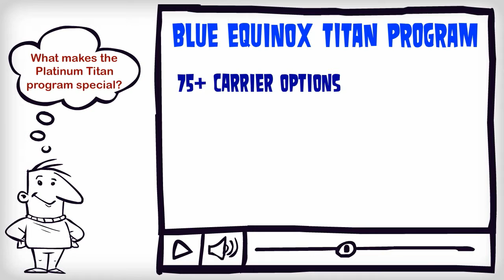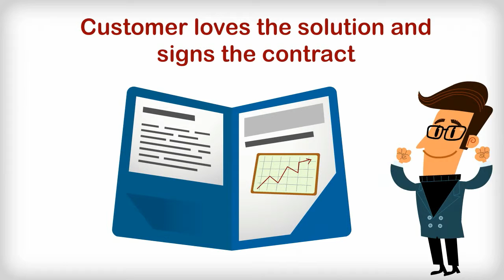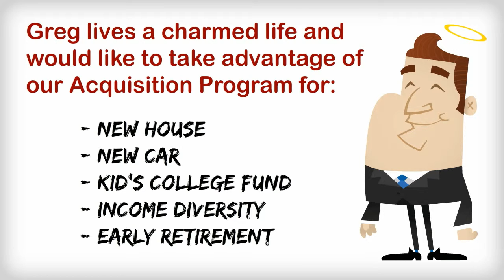Platinum Partner - Folkerson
Platinum Titan Presentation - 11.14-- Created using PowToon -- Free sign up . Make your own animated videos and animated presentations for free.  PowToon is a free tool that allows you to develop cool animated clips and animated presentations for your website, office meeting, sales pitch, nonprofit fundraiser, product launch, video resume, or anything else you could use an animated explainer video. PowToon's animation templates help you create animated presentations and animated explainer videos from scratch.  Anyone can produce awesome animations quickly with PowToon, without the cost or hassle other professional animation services require.